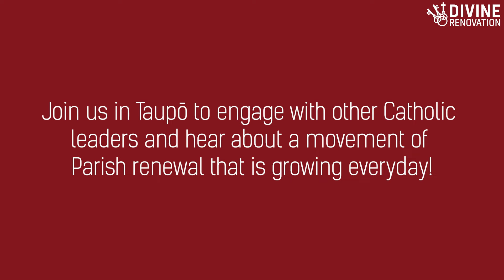Msgr. Trevor Murray - Taupo Open House Invite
18-19 July 2022 (4 PM Mon - 4 PM Tues) • Tongariro Catholic (88 Acacia Bay Road, Taupō)

As a priest or active parishioner, you want to see your parish come alive. The problem is, without seeing example of other parishes doing things differently, it’s difficult to see what’s possible for your own parish. Be the guest of Tongariro Catholic and join Bishop Michael Gielen at our upcoming DR Open House in Taupō on July 18-19, 2022. Hear about their story of parish renewal and be encouraged by seeing hope for what’s possible in your own parish!